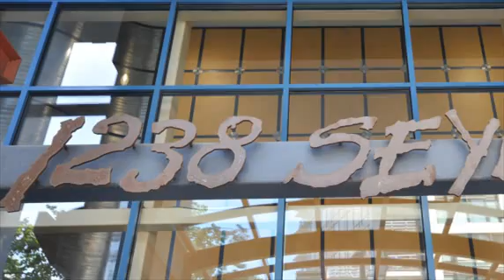#910 1238 Seymour St The Space Lofts Downtown Vancouver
Unique open concept loft at Space, 1238 Seymour St. Go for more details on this building and more condos and lofts for sale.  680 sq.ft. bright two level loft. Paul Albrighton Personal Real Estate Corp - Macdonald Realty Ltd